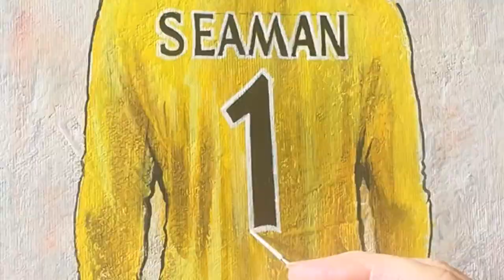Arsenal Keepers - Willow Foundation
Arsenal Keepers Shirt painting, created by Terry Kneeshaw for the Willow Foundation to be auctioned at the London Football Awards.